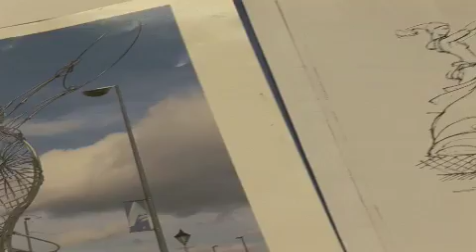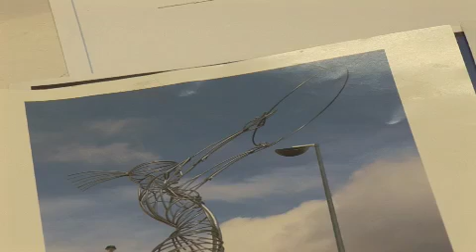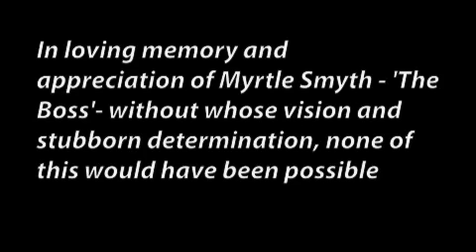Angel of Thanksgiving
A film about the Angel of Tnanksgiving sculpture in Belfast, Northern Ireland and the vision of its patron - the late Myrtle Smyth.  Interviews with Myrtle, the the artist - Andy Scott, and with Michael Copeland whose company fabricated the sculpture.  The sculpture was inspired by Thankgsiving Square in Dallas, Texas.